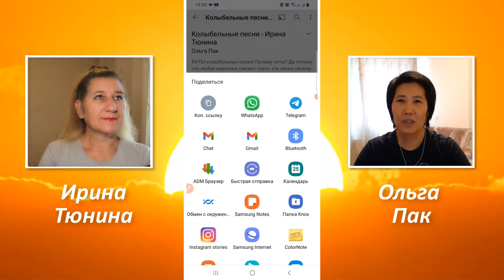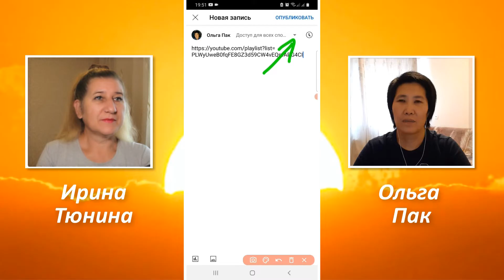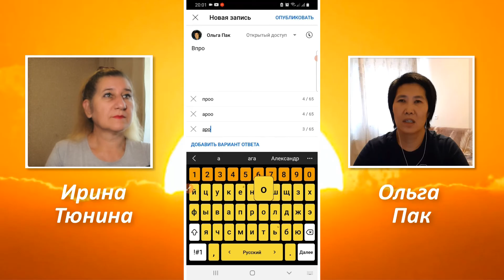Как раскрутить канал на на YouTube быстро, без вложений через Сообщество своего канала НА ТЕЛЕФОНЕ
Как раскрутить канал на на YouTube быстро и без вложений? На этот важный вопрос мы с Ольгой Пак
и отвечаем в этом видео, где показываем реальную инструкцию друзьям – ютуберам - как это можно сделать через своё сообщество на канале ютуба.

1 встреча, на которой Ольга Пак объясняла, как можно реально без вложений на рекламу раскручивать каналы (и свой канал, и каналы друзей) через конечную заставку в видео находится здесь:

С удовольствием продолжим онлайн-встречи, на которых будем показывать разные способы раскрутки канала на YouTube.

Вам интересна эта рубрика?

Если «да», то задавайте вопросы в комментариях и присоединяйтесь к нашему большому и дружному обществу друзей – ютуберов!